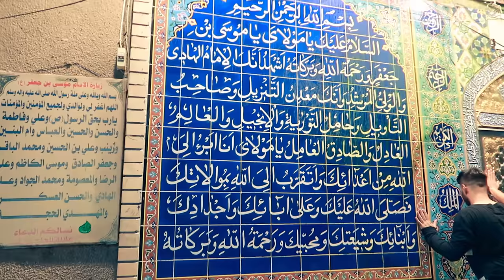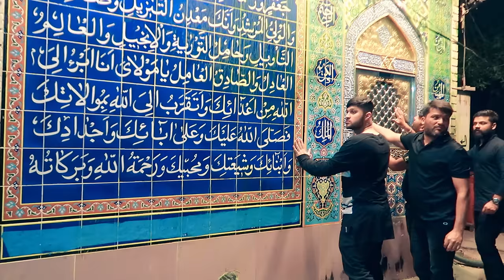WE ARE IN KARBALA | MY JOURNEY TO IRAQ - PART 5 | ALI SHANAWAR VLOGS